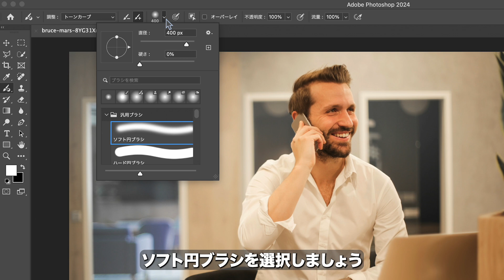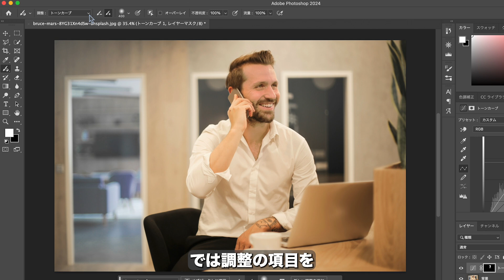【Photoshop】まだ使っていない人は損!? 調整ブラシ!!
この機能で感動しているPhotoshopユーザーは結構多いはず😊

私たちハンジョウ株式会社は、
福井県福井市に本社、愛知県･石川県に支社を構える、
1996年創業のトータルプロデュース制作会社です。
映像･Webサイト･アプリ･システム･パンフレット･ポスター･チラシ･事業、様々なものを創っています。

担当：IT事業本部 木野